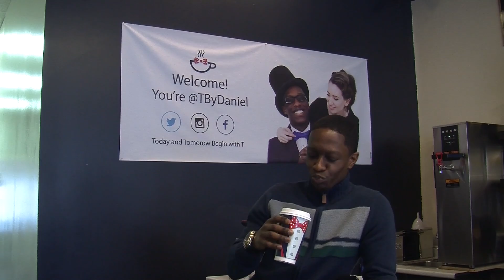T by Daniel Business news assignment